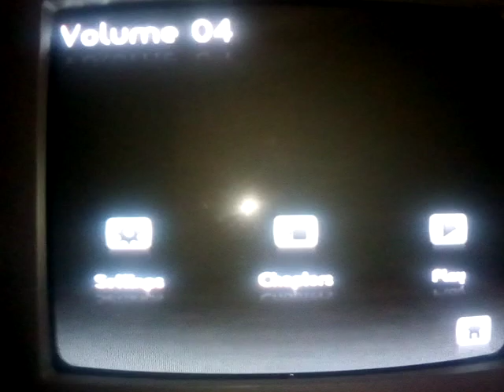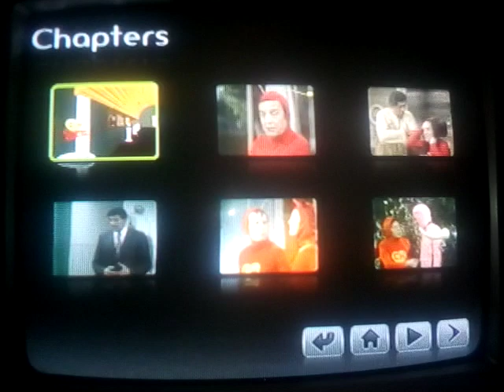Menu Abertura DVD do O Melhor do Chapolin Colorado Volume 4